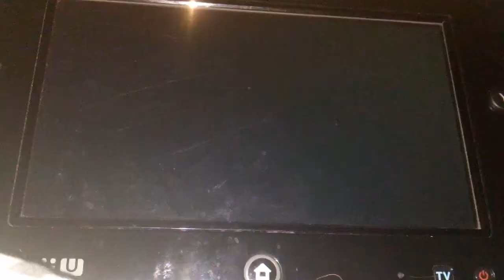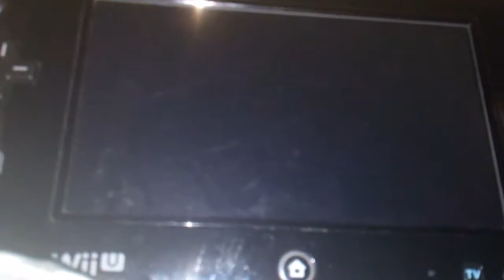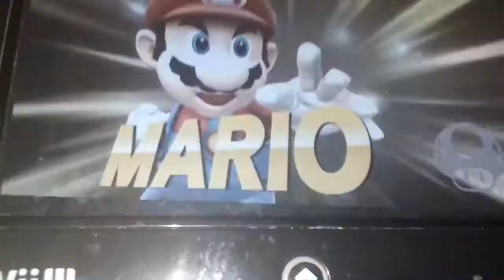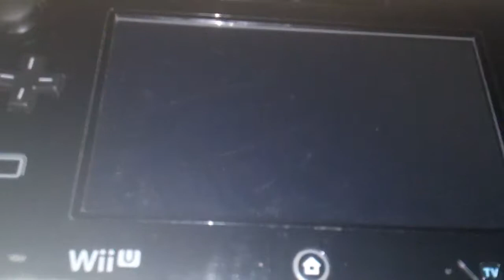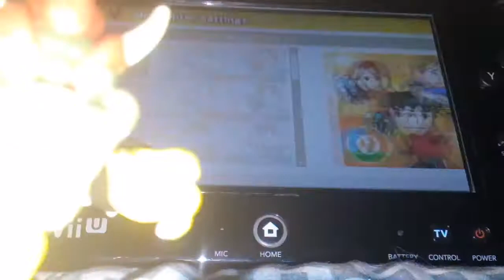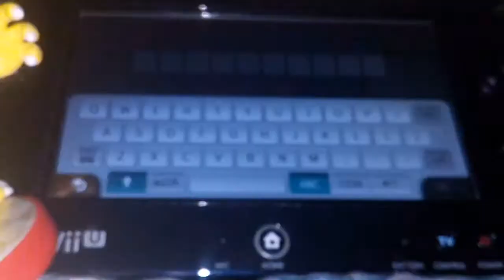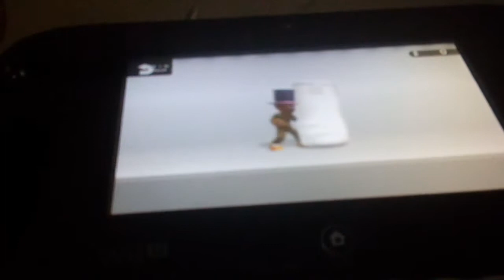Wii Wensday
Watch me play Super Smash Bros